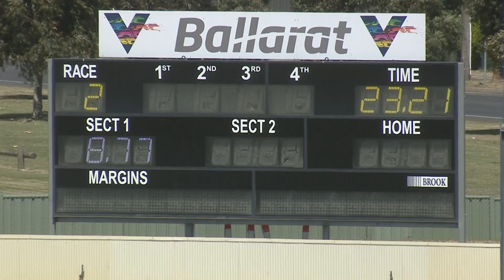BAL MON 20 DEC 21 R2